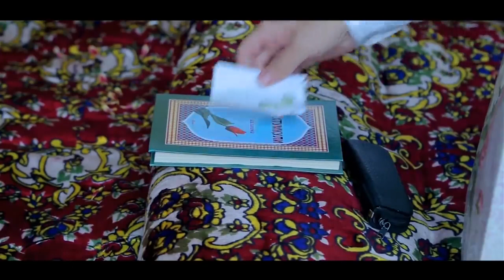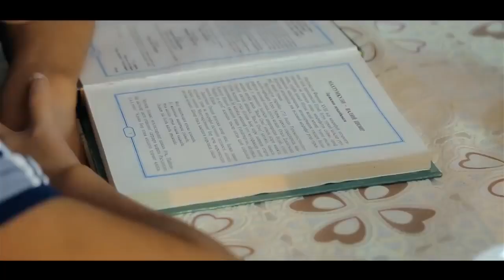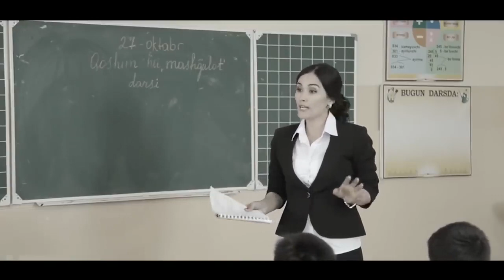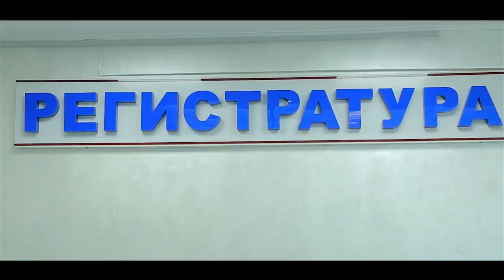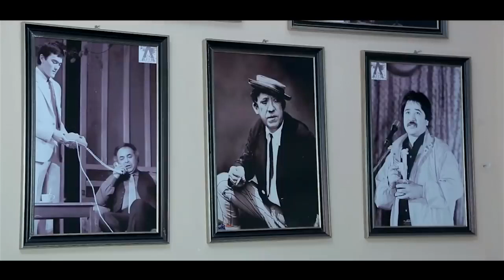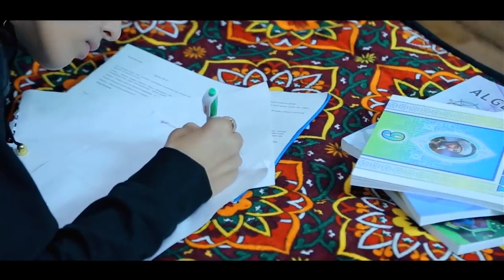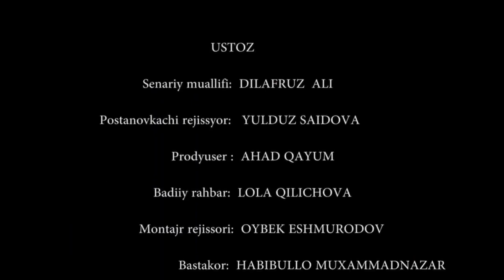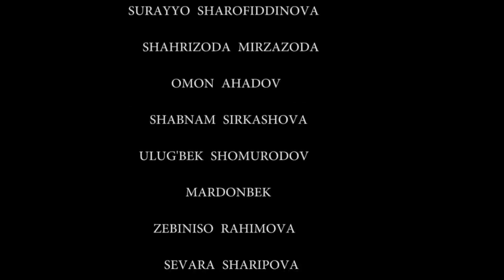ЖИЗНЬ И СМЕРТЬ - узбекфильм на русском языке